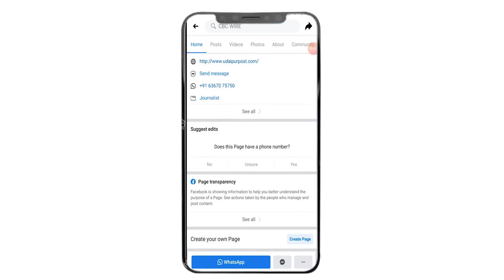CM Ashok gahlot का बड़ा फैसला पटाखे Ban, School भी 16 November तक नहीं खुलेंगे .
Crackers will not be sold in the state this Diwali. The schools will also be closed till 16 November. The state government says that this decision has been taken in view of protecting the health of corona infected and common people from the smoke of firecrackers. CM Gehlot also directed to ban the temporary license for the sale of firecrackers. Said that fireworks should also be stopped at weddings and other ceremonies. He has also directed strict action on smokeless vehicles without fitness. Gehlot was reviewing the state of Kovid-19 infection, 'no mask-no entry' and 'war for pure' campaign at the Chief Minister's residence on Sunday evening. Know why firecrackers suddenly increase in the amount of pollutants like sulfur dioxide in the air after the deadly Diwali, which is fatal for breath, asthma and heart patients. These days the humidity has started increasing and the sunshine is also mild. Due to this, the polluted particles do not rise up lightly and the pollution becomes fatal.

इस दिवाली प्रदेश में पटाखे नहीं बिकेंगे। स्कूल भी 16 नवंबर तक बंद रहेंगे। राज्य सरकार का कहना है कि पटाखों के धुएं से कोरोना संक्रमितों व आम लोगों के स्वास्थ्य की रक्षा को ध्यान में देखते हुए यह फैसला लिया गया है। सीएम गहलोेत ने पटाखों के विक्रय के अस्थायी लाइसेंस पर भी रोक लगाने के निर्देश दिए। कहा कि शादी एवं अन्य समारोह में भी आतिशबाजी रोकी जाए। उन्होंने बिना फिटनेस के धुआं उगलने वाले वाहनों पर भी सख्त कार्रवाई के निर्देश दिए हैं। गहलोत रविवार शाम को मुख्यमंत्री निवास पर प्रदेश में कोविड-19 संक्रमण की स्थिति, ‘नो मास्क-नो एंट्री’ और ‘शुद्ध के लिए युद्ध’अभियान की समीक्षा कर रहे थे। जानिए पटाखे क्यों जानलेवा दीपावली के बाद हवा में सल्फर डाई ऑक्साइड जैसे प्रदूषकों की मात्रा अचानक बढ़ जाती है, जो सांस, अस्थमा व दिल के मरीजों के लिए घातक है। इन दिनों नमी बढ़ने लगी है व धूप भी हल्की रहती है। इससे प्रदूषित कण हल्के होकर अधिक ऊपर नहीं उठ पाते और प्रदूषण जानलेवा हो जाता है।